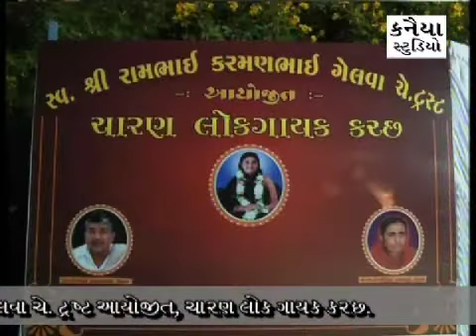SUBHASDAN GADHAVI_CHARAN LOK GAYAK KUTCH